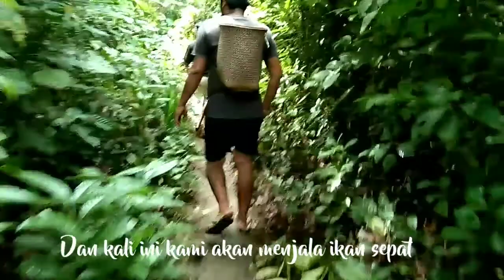Menjala ikan sepat dapat ikan nila babon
Pada Petualangan Seru kali ini kami menjala ikan di bekas aliran sungai yg terputus tempat dimana kami sering menjala ikan sepat di tempat tersebut,namun kali ini pada saat menjala ikan sepat kami juga mendapatkan ikan nila babon.